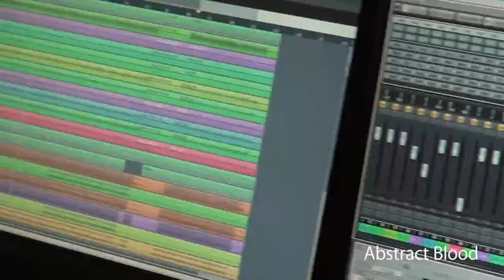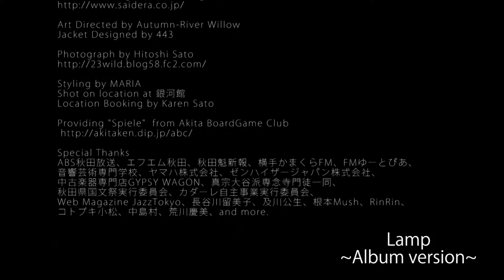Autumn-River Willow 1st Album「Jewelry Box」Trailer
2014/8/10リリース、ARWの1stアルバム「Jewelry Box」ダイジェスト。